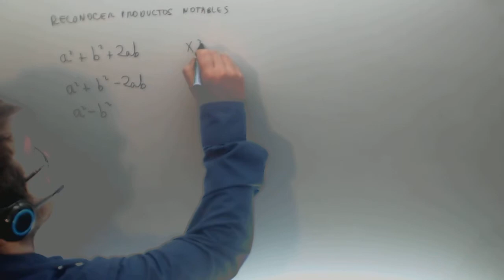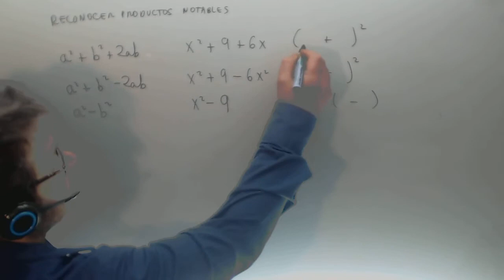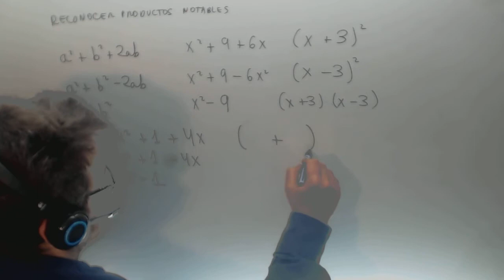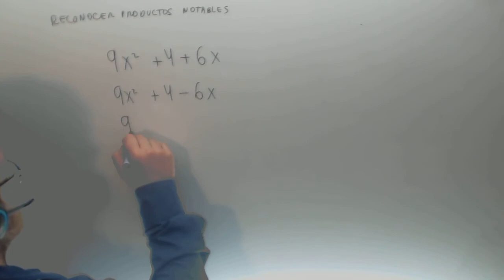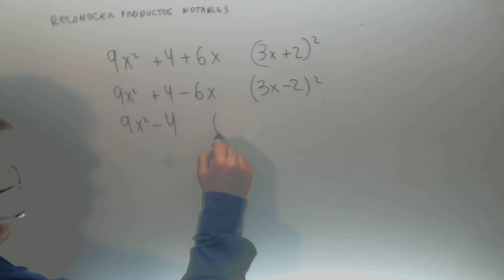Productos notables Reconocer Matematicas 2º ESO Academia Usero Estepona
Productos notables Reconocer Matematicas 2º ESO